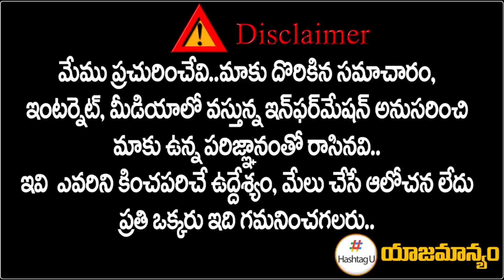Jai Swaraj Party Kasani Srinivas Rao Exclusive Interview || TPCC Revanth Reddy || Hashtag U